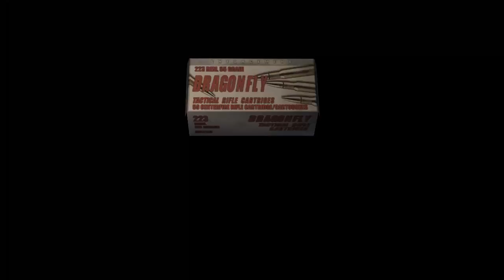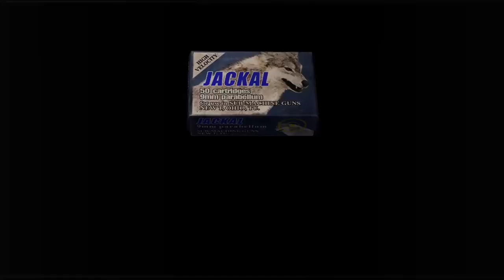Resident Evil 4 EP08